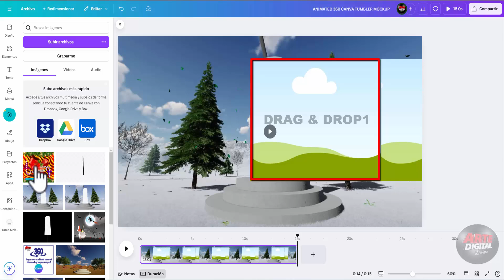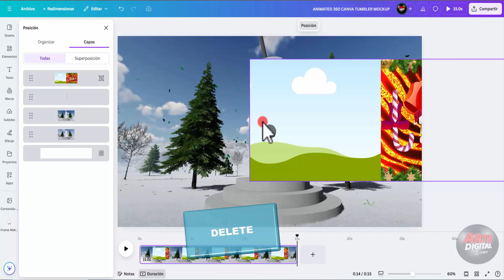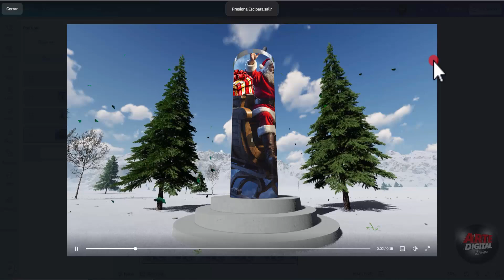Create Stunning 3D Animated Mockups in Canva! | Easy Drag & Drop Mockup for 20oz Tumblers 🌟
"Discover the ultimate 3D animated mockup for showcasing your tumbler designs!

This editable Canva mockup makes it easy to bring your products to life with a simple drag-and-drop interface. Watch as your designs rotate in a 360º view, giving a professional, immersive presentation that’s perfect for online stores, social media, and product previews.

Whether you're a designer or small business owner, this Canva template is crafted to enhance your product displays in seconds. Ready to stand out? Let’s dive in and see how it works!"